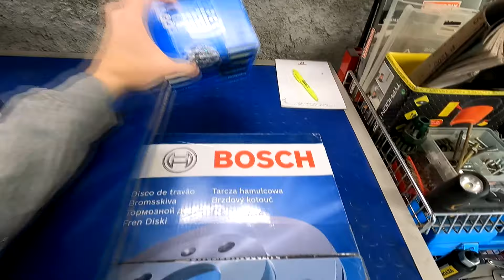Sostituzione DISCHI e PASTIGLIE Anteriori con Sensore di Usura - BMW Serie 5 F10 / F11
Come sostituire i DISCHI, le PASTICCHE e il SENSORE DI USURA dei Freni Anteriori
➡️ BMW 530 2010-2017 F11 / F10 👉 Guarda il Video fino alla Fine!

00:00 Intro
02:30 Rimozione Pinza
07:46 Rimozione Disco
10:07 Installazione Disco
12:49 Installazione Pastiglie
14:34 Montaggio Pinza
17:29 Sensore Usura Freni
21:26 Outro

✅ Pulitore Freni Spray
✅ Grasso al Rame

✅ Pressa Idraulica 20t
✅ DREMEL 300